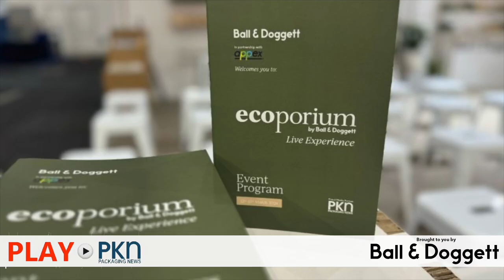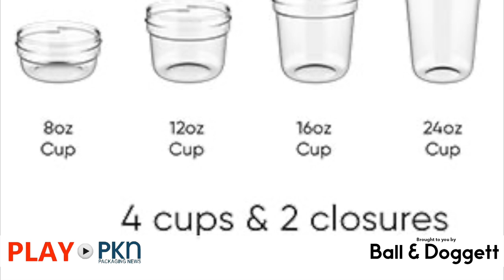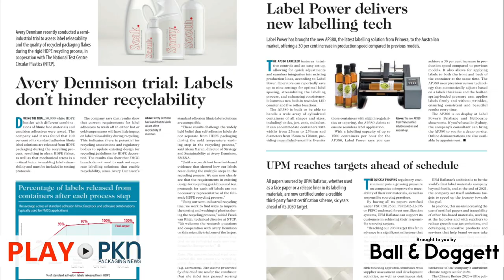PLAY PKN: Smurfit Kappa, WestRock, BioPak, Huskee, Visy, Pact, Orora, Women in Packaging Awards